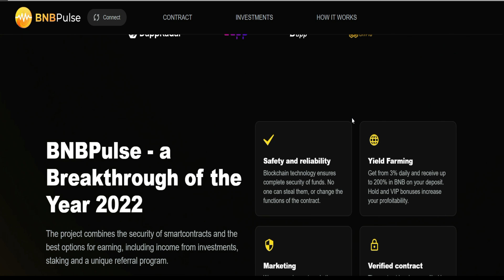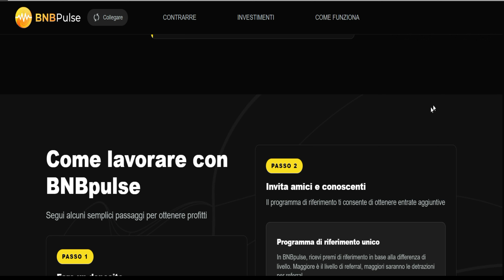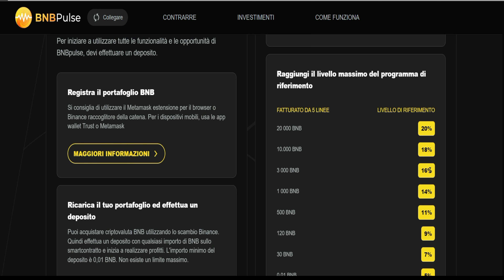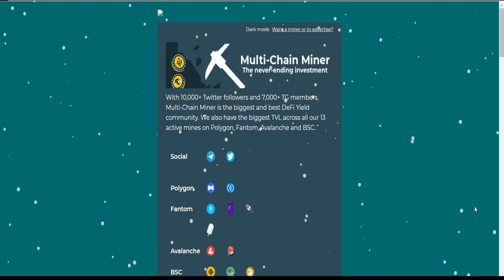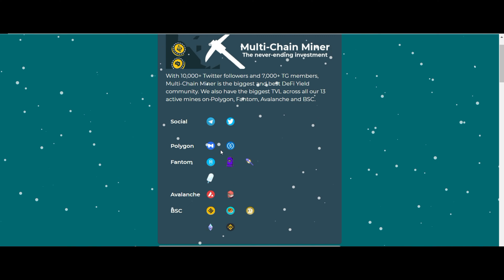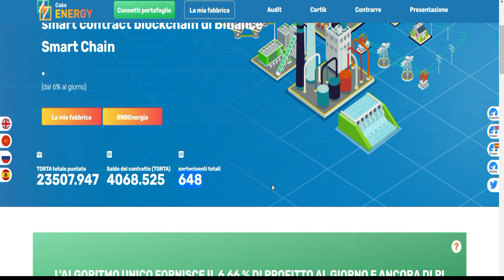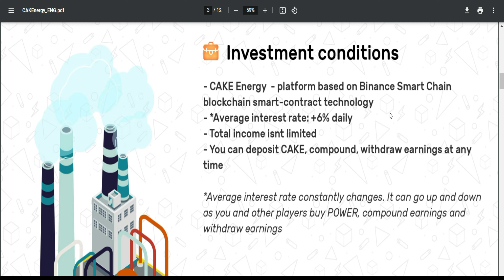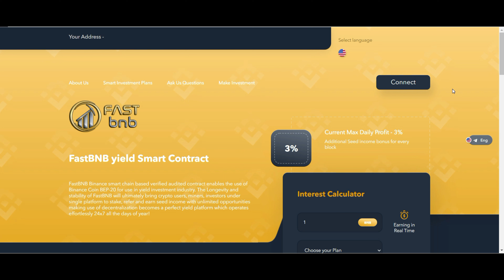Le 4 “migliori” Dapp che NON ti faranno guadagnare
Attenzione non depositate in questi protocolli, sono molto pericolosi e non vi faranno guadagnare nulla

Le 4 "Migliori"Dapp che NON vi faranno guadagnare

Atani Se non vuoi impazzire a fare calcoli su ogni Exchange per avere la lista movimenti delle crypto da portare al commercialista, guarda questo video:

Ti spiegherò come fare trading da un’unica piattaforma collegata ad oltre 20 Exchange e, soprattutto, come ottenere il Rendiconto Fiscale GRATIS e in totale sicurezza.